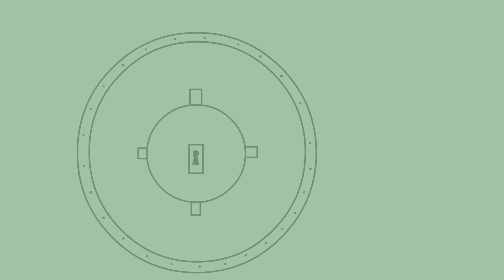Lore of Legends: Thresh the Chain Warden and Lucian the Purifier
Shoutout to:
Dejion
Caiwub
Adigio
Mikaela Willis
Kyle S

Hardware used:
YIYNOVA MVP20U

Software used:
Macromedia Flash 8
Audacity
Levelator
Swivel
Sony Vegas